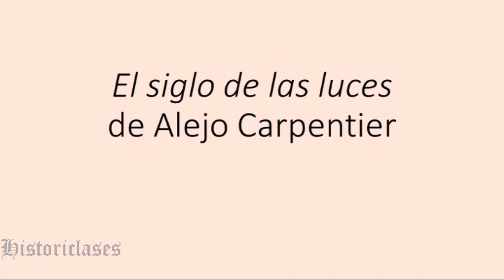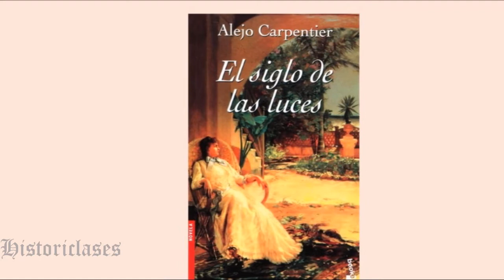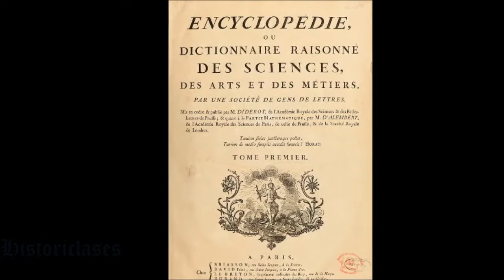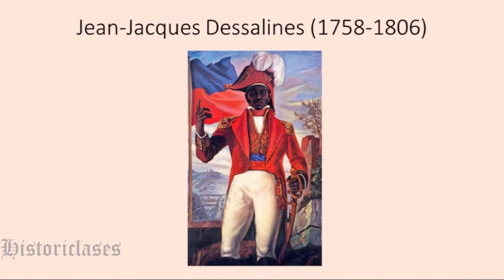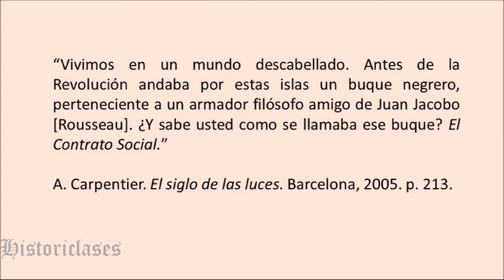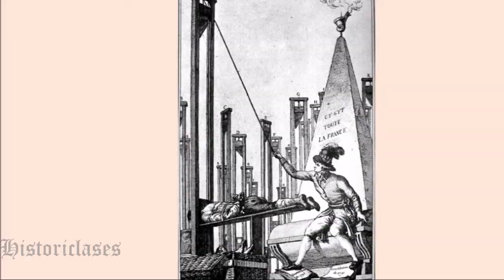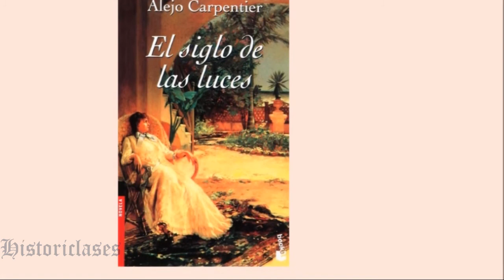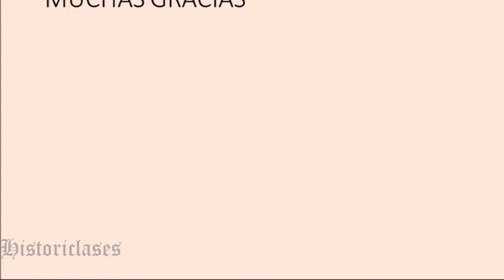El siglo de las luces | Libroreseña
Reseña del libro El siglo de las luces, novela del escritor cubana Alejo Carpentier. Datos biográficos del autor y contexto histórico de la obra literaria. Video elaborado por el profesor Mauricio Flamenco Bacilio.